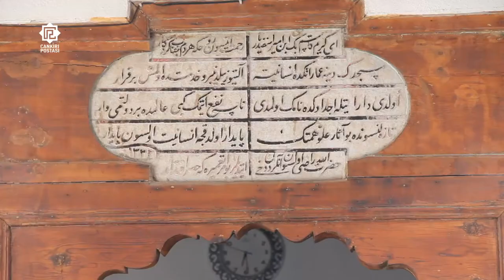Çankırı'da İstanbul'un Fethi'nin 569. yılı ve Candaroğlu Kasım Bey anıldı!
Türk Ocakları Çankırı Şubesi, İstanbul'un Fethi'nin 569. yılı ve Candaroğlu Kasım Bey anma programı düzenledi.